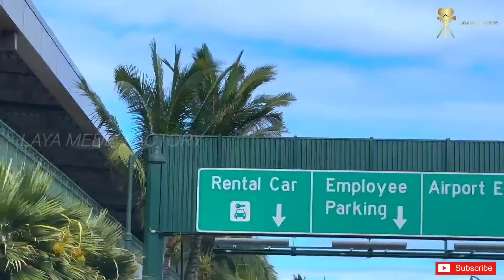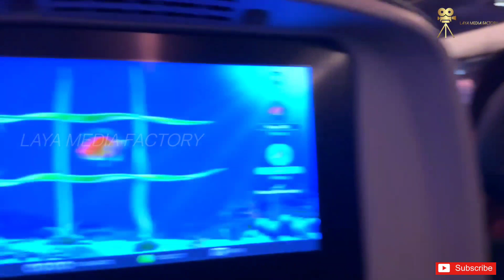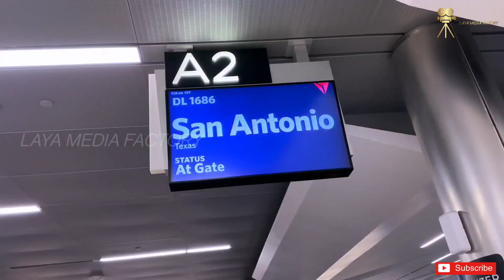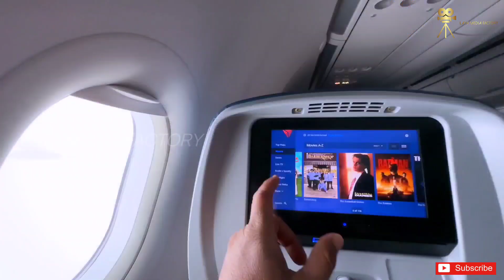Hawaii Maui Travel Vlog Day -3 | Honolulu | Waikiki Beach | Downtown | Hilton | Laya Media Factory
Hawaii Trip | Maui Trip | Hawaii Travel Vlog | Maui Travel Vlog | Hawaii Maui | Sunset | Sunrise |

Hawaii Trip | Maui Hawaii | Top 10 Maui Things To Do | Travel Video 2022 | Maui Hawaii Travel | Maui | Laya Media Factory |

America’s 50th state, Hawaii is a volcanic archipelago located in the heart of the Pacific Ocean. As it was the last state to join the US in 1959, the islands still retain much of their unique Hawaiian identity. Due to all the magnificent scenery, it’s worth spending as much time as possible outdoors, either hiking among the volcanoes, surfing the surrounding waves, or snorkeling above its colorful coral reefs. Here’s a look at the best places to visit in Hawaii.

In this travel video, come with us on a journey to Maui Hawaii and discover the top 10 Maui things to do.  Maui Hawaii travel is incredible, so be sure to watch all the way to the end to experience our #1 best place in Maui to visit.  Which of these top 10 Maui things to do in Maui Hawaii do you think is the best place for Maui Hawaii travel?  Comment below, we'd love to hear which of our top 10 best maui things to do in our travel video will top your list on your next trip to Maui Hawaii.